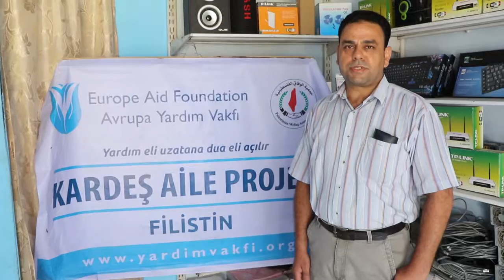NASER YOUSEF ABED KERKZ